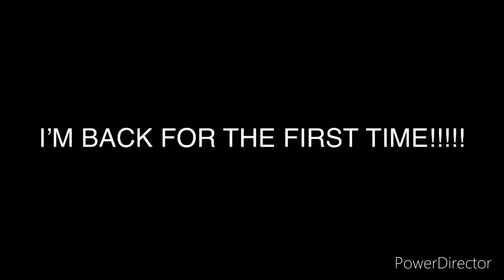I’M BACK FOR THE FIRST TIME!!!!!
Yup, It’s Back For The First Time!